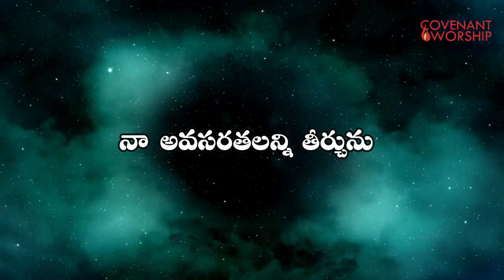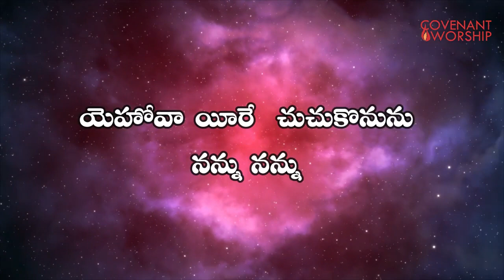యెహోవా యీరే || Telugu Worship song || Covenant Worship